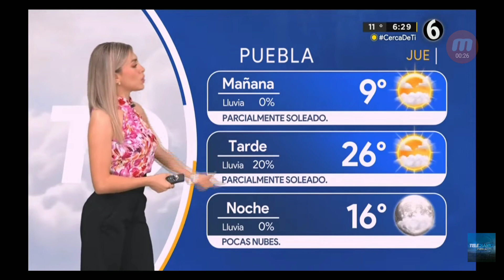Jessica de luna 2023 03 23